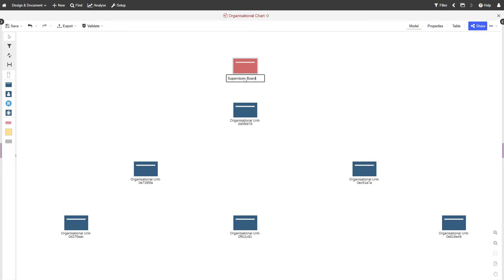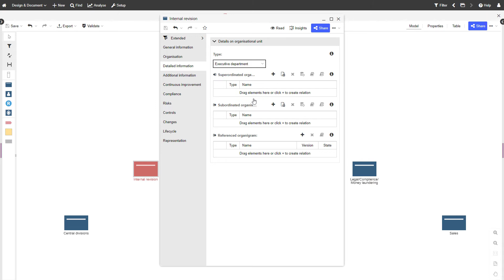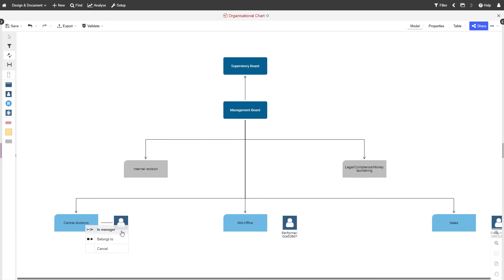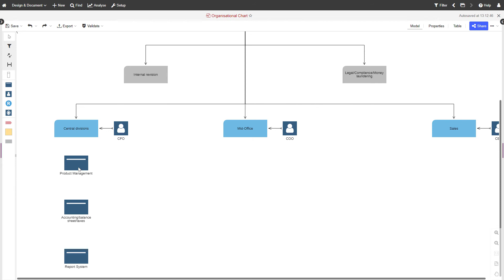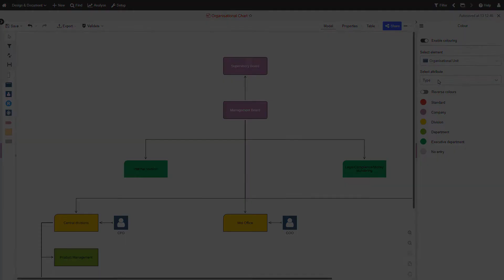Create an Organisational Chart in ADONIS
Learn how to make the most of ADONIS with various support resources

00:00 Intro
00:08 Add objects for your Organisational Chart
01:52 Create relations
03:35 Colour your model
04:20 Outro